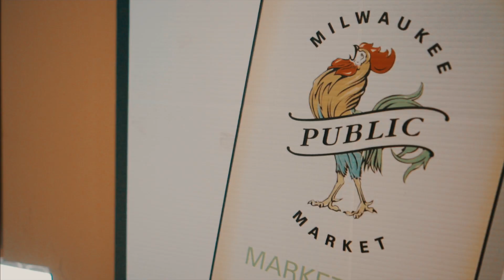Gowla & Pheng's Love Story // Engagement Film [G|K MEDIA]